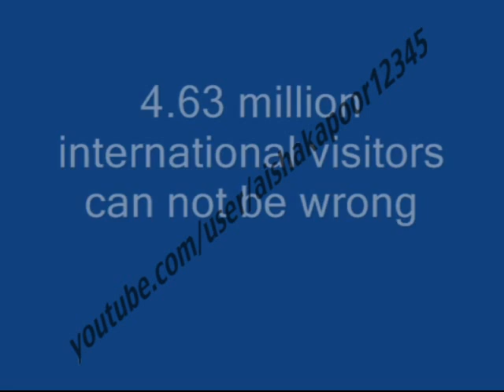madam in amsterdam hotels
helped me to find the destination to put up. Later on my hotel staff took over the responsibility.